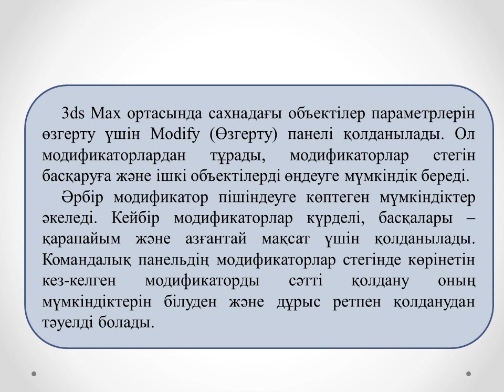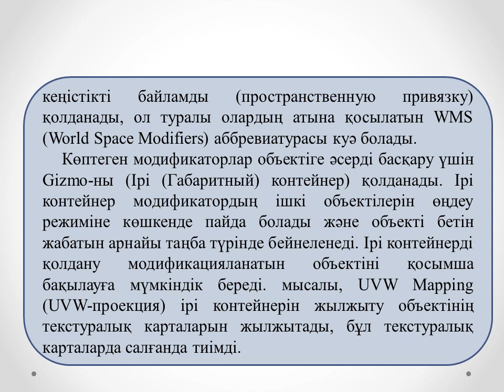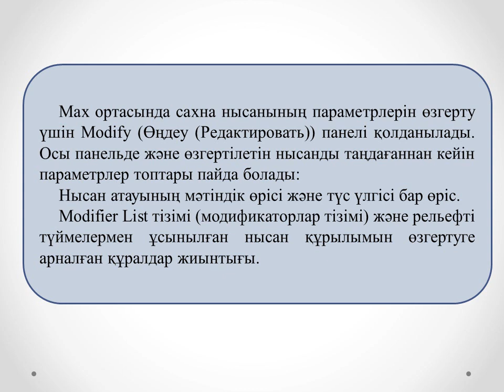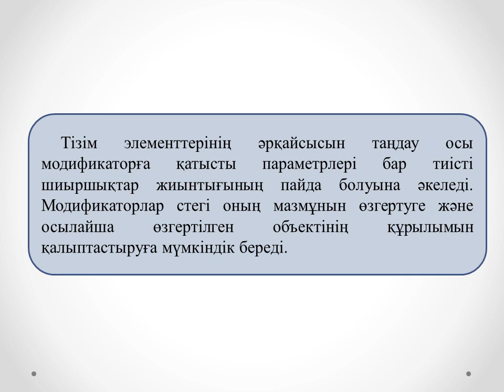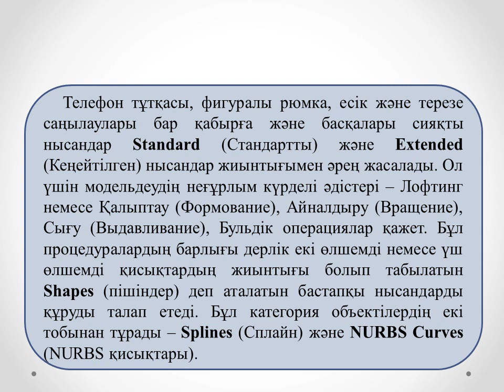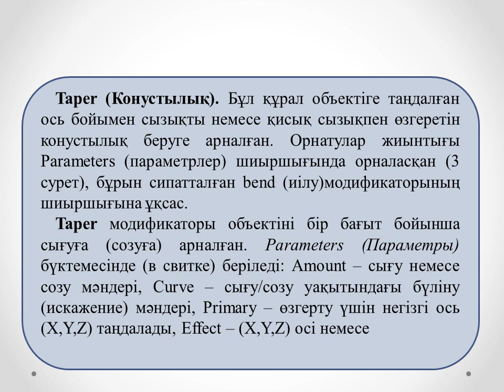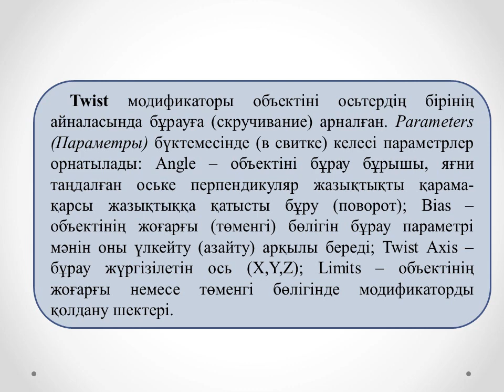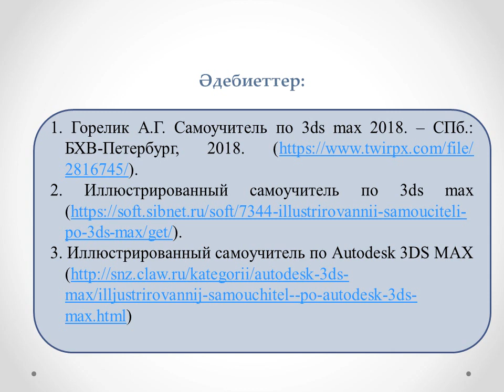Жахина Р.У. 3D модельдеу. 3МКМКО. №5 лекция. Модификаторлар